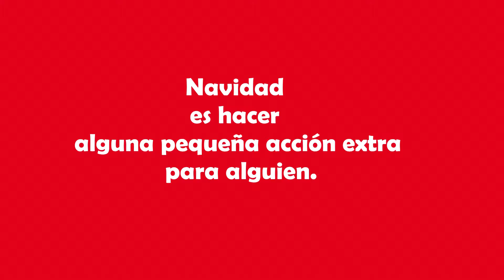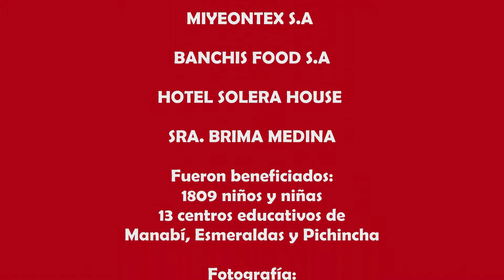Agasajo navideño 2015 en Fe y Alegría Ecuador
Muchas instituciones amigas hicieron posible que 1809 niñas y niños de 13 centros de Manabí. Esmeraldas y Pichincha, disfrutaran de una Navidad llena de alegría y cariño.  Este es un resumen de esta hermosa forma de celebrar la Navidad.